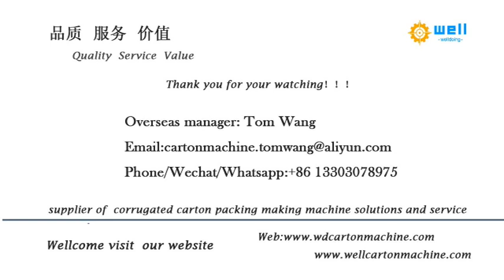paper angle corner protector machine equipment